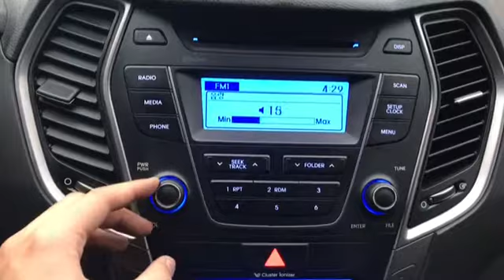FU370212 SANTAFE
Vehicle exporter
Skype: trustkorea01
Trust Korea Company limited
Japanesevehicles.com